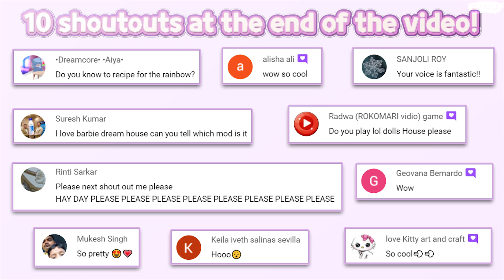😁 Opening loot box! Play Together #48 😁 | Fun game | Simulation | HayDay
😊Play Together | HAEGIN Co.,Ltd.
🔽 Download 🔽
📱App Store(IOS):

⚠“Play Together” is a free game. An in-app purchase is need to Unlock Part of Item.

Meet your friends from all over the world!
Here comes the metaverse where friends from all around the world can gather around!
Care to Play Together?